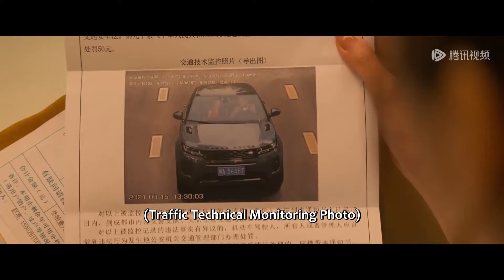🥣丈夫谎称出差其实是和小三私会，酒店里被妻子捉奸！｜今天的她们 Fry Me to the Moon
剧名 【Drama name】🥣 ｜今天的她们 Fry Me to the Moon